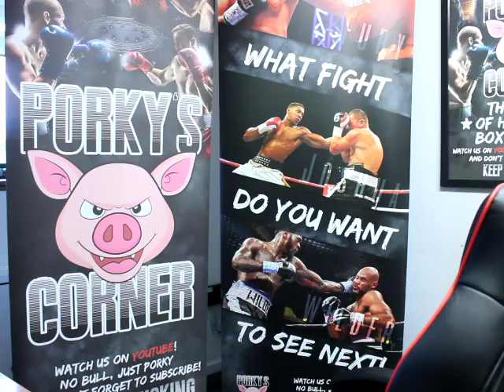Wrapped in cotton wool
these two here are not going to put AJ near any danger its the Eubank scenario from the 90,s all over again.

The mind of an accountant wont allow that person to not fight pulev not when joshua v pulev sold out Cardiff as they will look at it like money left on the table but the game has changed since then.who has Joshua beat in the uk since takam.? who.? povetkin? do me a favour.